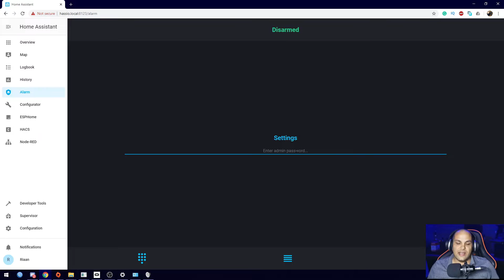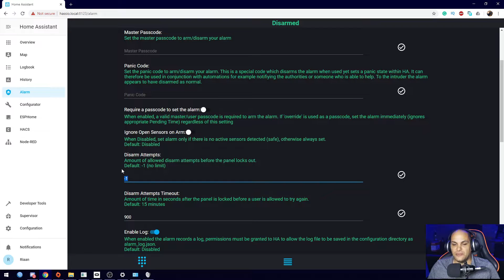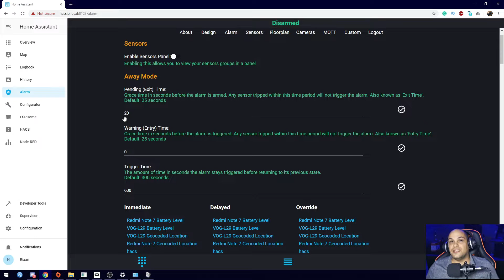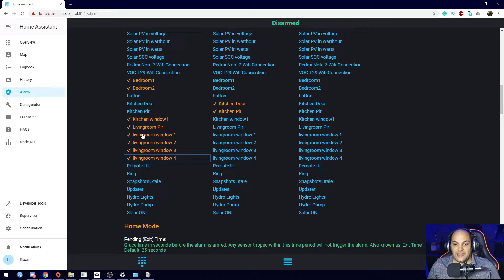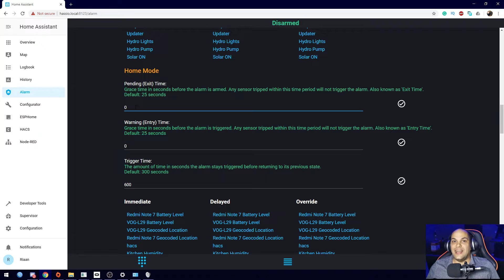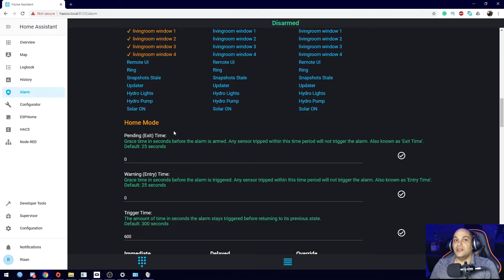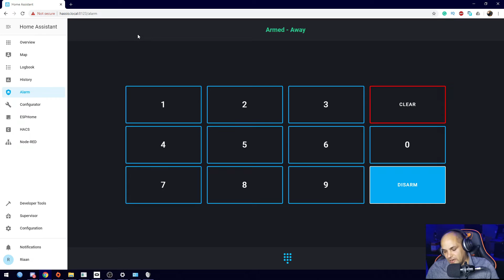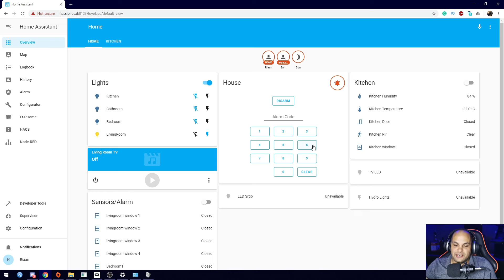Home assistant DIY Custom alarm Part 2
Today we are continuing to work on our Custom alarm This time we are setting up the basic functionality and user interface to get ready for the automations.

Default Admin Password:
HG28!!&dn

Parts used:

Sonoff RF Bridge

Wireless door sensor with 2 codes

Pir Sensor

Ftdi Programer